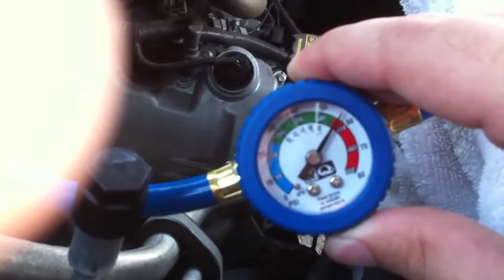Ford F 150 Air Conditioning AC Surging Fluctuation